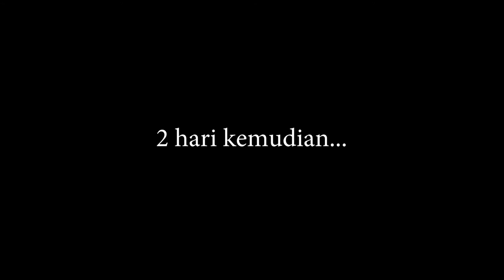Jubay nyobain masker coklat